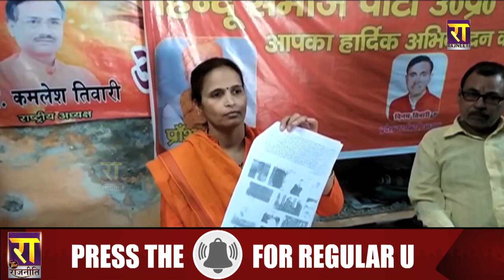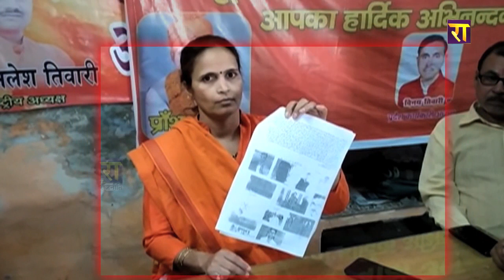अब कमलेश तिवारी की पत्नी को मिली धमकी, मांगी Z+ सुरक्षा